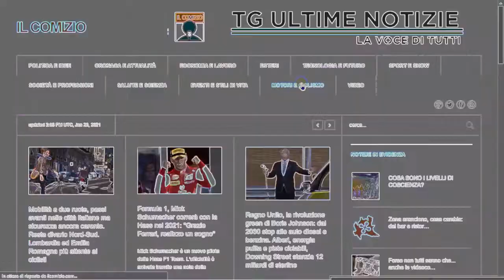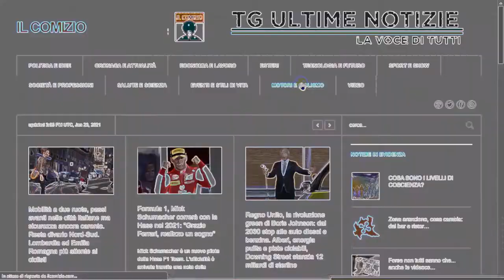Proroga del blocco dei licenziamenti.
Fino al 30 giugno 2021 per tutti e fino al 31 ottobre per i datori di lavoro che usufruiscono della Cassa Integrazione.

Chiarimenti su alcune figure particolari di lavori: lavoro domestico, lavoro dei dirigenti, cambio di appalto e fallimento dell'impresa.
Ascoltiamo l'Avvocato Giuslavorista Davide Pollastro